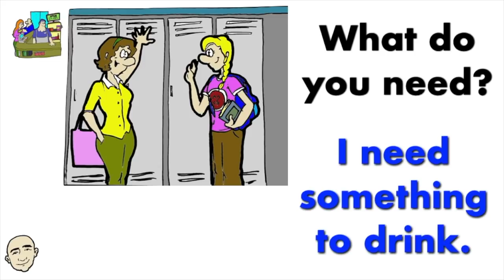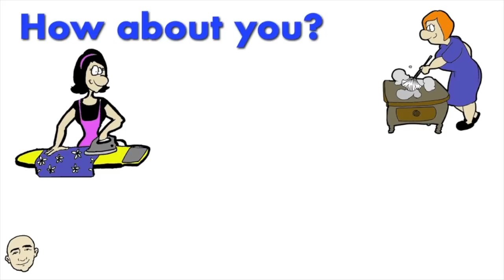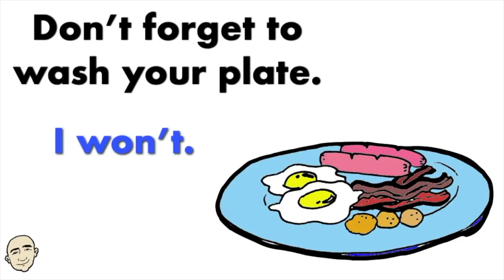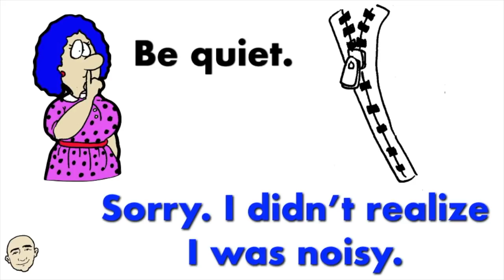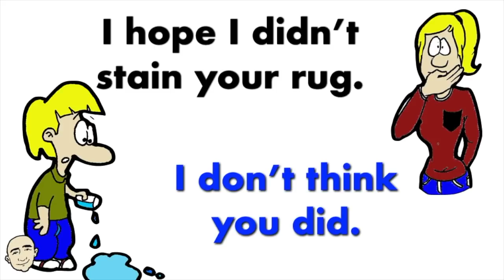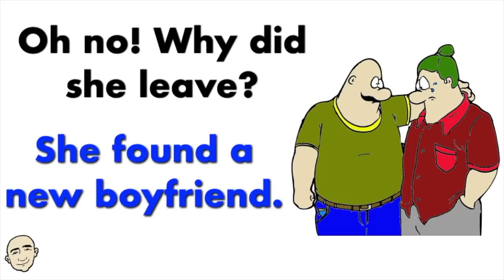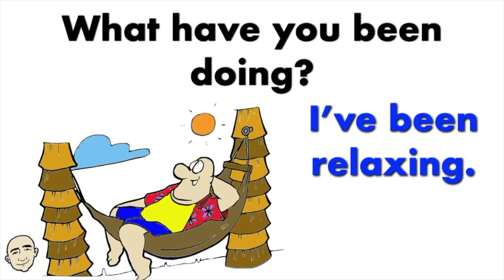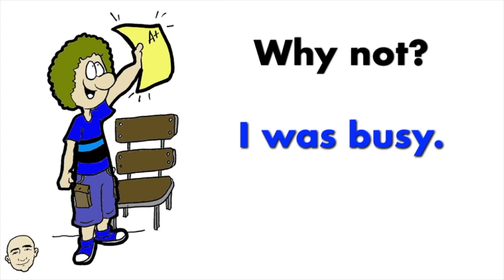50 Very Short Conversations - book one | Learn English - Mark Kulek ESL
Learn English: Mark Kulek ESL - 50 Very Short Conversations based on Mark Kulek's book - build your vocabulary and English speaking skills. There are 50 conversations to give you lots of practice. Topics include: greetings, around town, asking for help, asking personal questions, at home, being polite, directions, eating, giving advice, giving a compliment, imperative, in a restaurant, introductions, invitations, making a mistake, sports, in a supermarket, showing concern, showing surprise, displeasure, in my free time, the weather, time, happiness,  and saying goodbye.
In this video, you will learn 50 very short English conversations. This is a long video for listening, speaking and fluency skills. Each conversation is illustrated for better understanding. The sentences are color coded for role playing. There are many useful and important patterns in this long video to help you with grammar. You will practice with Mark. This is an interactive listening and speaking video. This will help you build your English speaking skills. Have fun learning and speaking English now. You can order this book at Amazon -